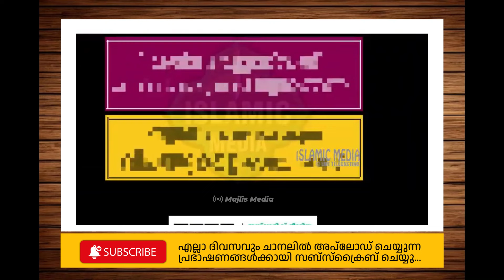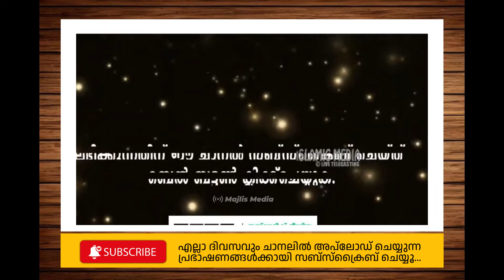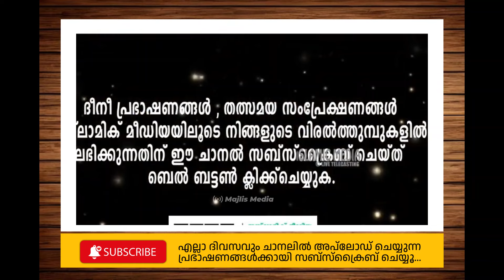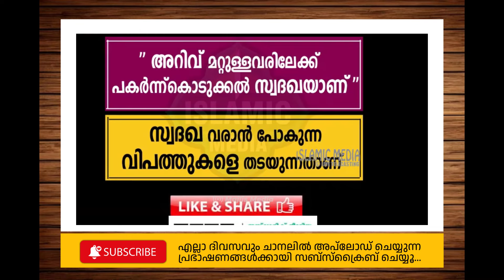എങ്ങനെയാണ് തവക്കുൽ ചെയ്യേണ്ടത് ? സ്ത്രീകൾ ഏറ്റെടുത്ത മഹത്തായ വഅള്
Kummanam usthad latest speech
Kummanam usthad  popular speech
Sirajudheen Qasimi kannada new speech
Sirajudheen Qasimi speech 2024
Sirajudheen Qasimi islamic speech
sirajudheen al qasimi speech 2024
sirajudheen al qasimi new speech
kabeer baqavi new speech
ahmmed kabeer baqavi new
ep aboobacker qasimi
ep aboobacker qasimi new
qaleel hudavi speech
qaleel hudavi latest
simsarul haq hudavi new
simsarul haq hudavi 2024

This channel is totally working
under Islamic Media
For more information related to the channel